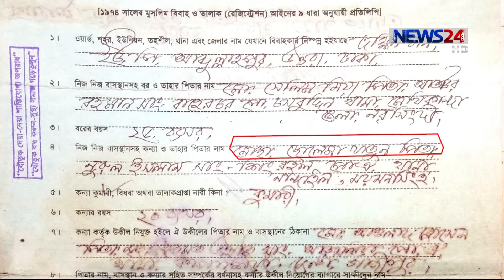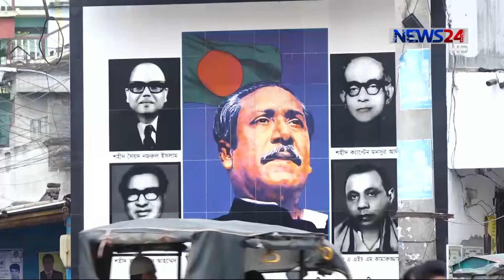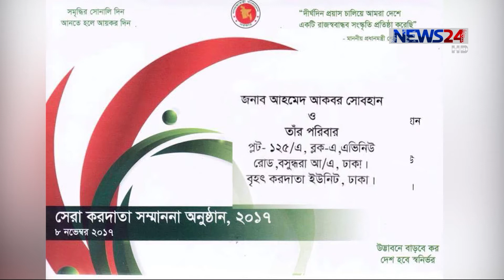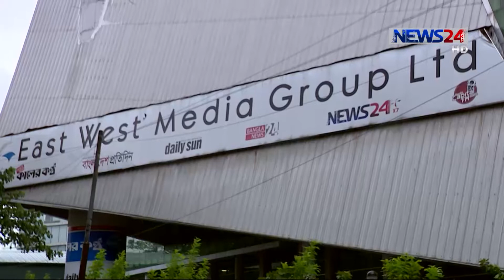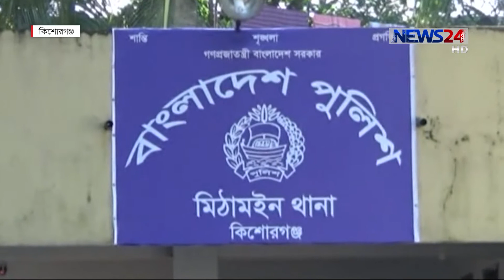NEWS24 সংবাদ at 10am News on 11th November, 2017 on News24